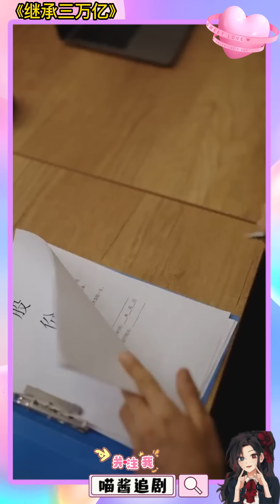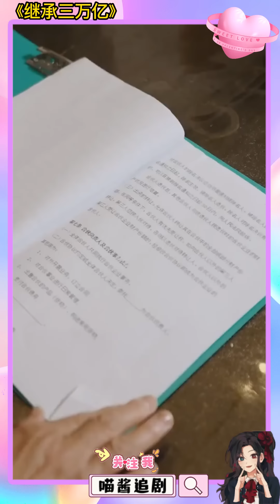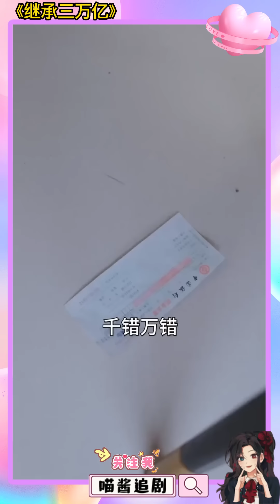【大結局完整版】出生便是陳氏集團繼承人，坐擁資產三萬億。湯臣一品大豪宅？買！ 什麼？名下還有三十幾棟商業寫字樓收租？《開局晉升富豪排行榜》第1-100集